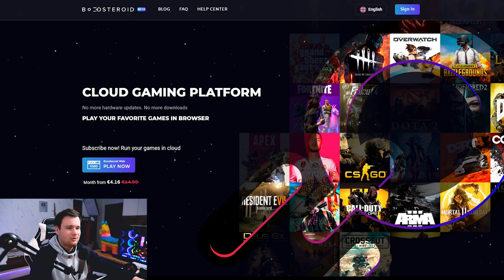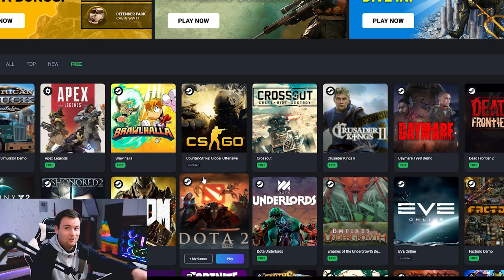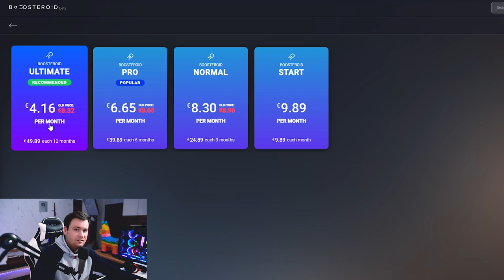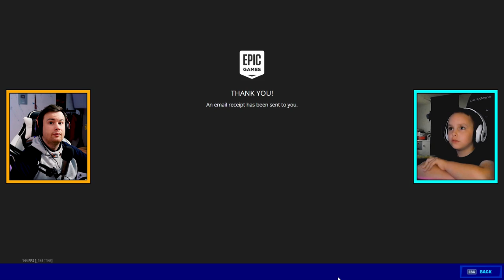IZNENADIO SAM MLAĐEG BRATA SA NOVIM BATTLEPASS-OM U FORTNITE!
Osvoji igru koju ti želiš❗️